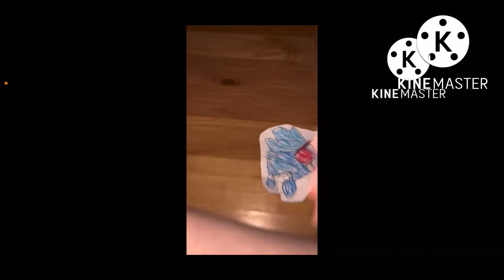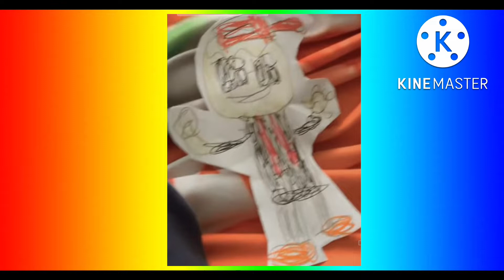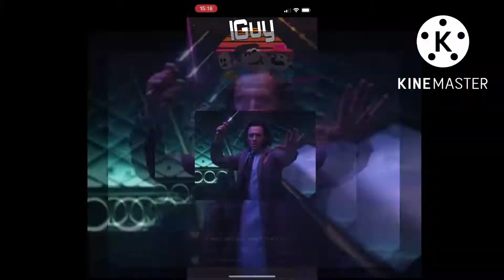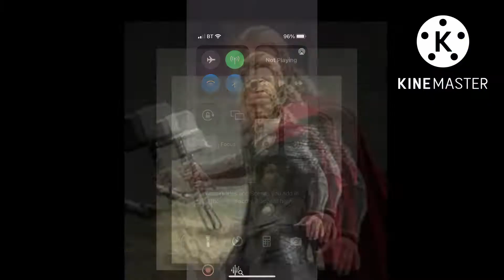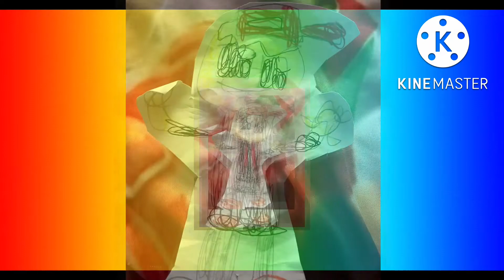King Loki vs ￼￼pinse ￼thor ￼Cefybb episode4￼ The rainbow round￼